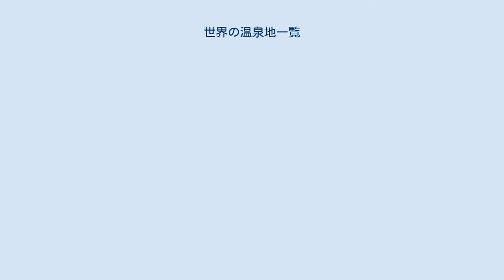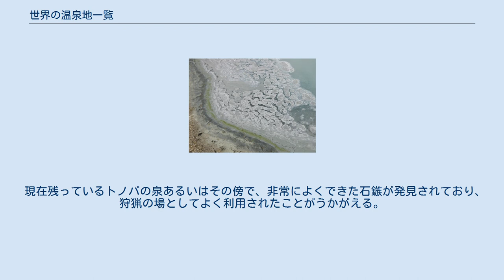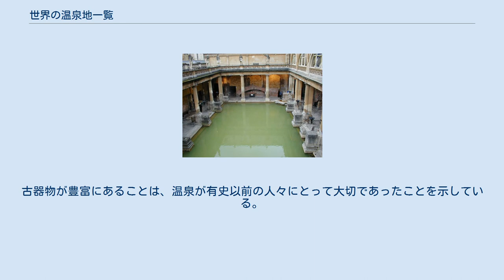世界の温泉地一覧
世界の温泉地一覧（せかいのおんせんちいちらん）は、鉱泉の定義に適うもので、著名な温泉地を列挙する。
 詳しくは、日本の温泉地一覧を参照のこと パムッカレの石灰棚 バース市のローマ風呂 ラッセン火山国立公園の温泉 北アメリカ西部（アラスカを含む）の至る所に数千もの温泉が存在し、その多くが激しい火山活動により2000万から4500万年前につくられた。
 温泉の大きさは、カリフォルニア州ブリジポート北部のフォールス・ホット・ディッチ (Fales Hot Ditch) のような間欠泉がしみ出ただけの小さいものから、アリゾナ州トノパの地底湖といった大規模なものまである。
トノパの熱水泉では自然のミネラルウォーターを摂取し、温泉が7つ以上作られていた。
この温泉のうち2つが廃墟として現在も見ることができる。
 北アメリカには多数の熱水泉が存在し、大きなものは全てネイティブ・アメリカンによって使用されていた記録が残っており、1万年以上前から使用されていた温泉もある。
ネイティブ・アメリカンは温泉を聖なる癒しの場所と考えていた。
アリゾナ州トノパでは、数千年の間地面から自然に熱水が沸き出ていた可能性がある。
そのため住民はこの地域を「茂みの下の熱い湯」を意味するトノパと名づけた。
この温泉のふちにネイティブ・アメリカンの廃墟はないが、泉のすぐ西に、穀物をひいて粉にする臼の穴が複数、土器のかけらや古器物が発見されたことから、遊牧の狩猟採集民が長年この地を行き来していたことは確かである。
 現在残っているトノパの泉あるいはその傍で、非常によくできた石鏃が発見されており、狩猟の場としてよく利用されたことがうかがえる。
古器物が豊富にあることは、温泉が有史以前の人々にとって大切であったことを示している。
 外部リンク（アメリカ合衆国）